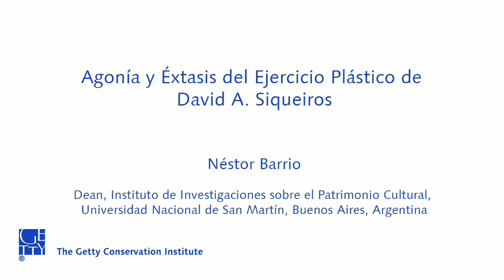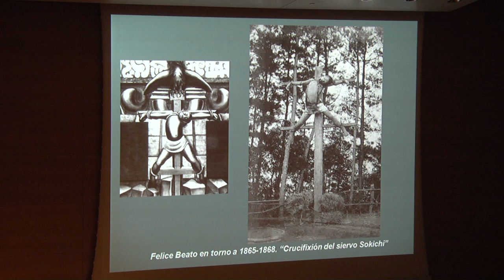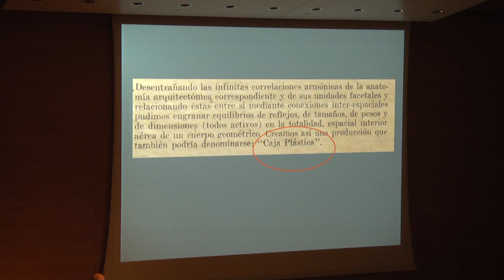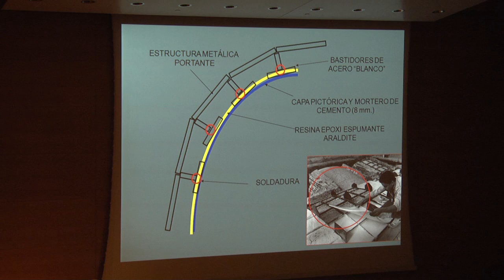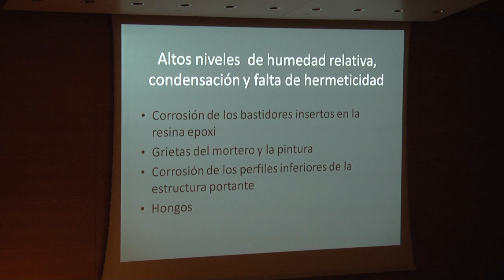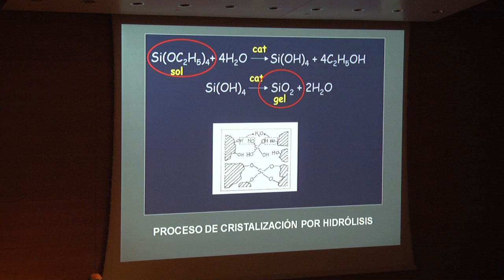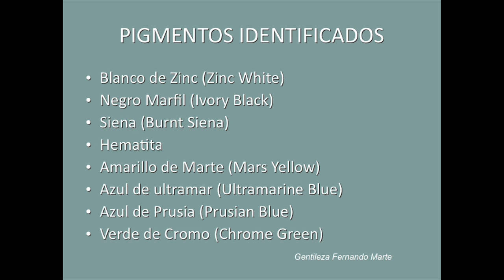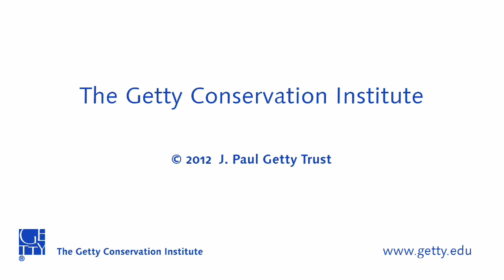Agonía y Éxtasis del Ejercicio Plástico de David A. Siqueiros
Presenter: Néstor Barrio, Dean, Instituto de Investigaciones sobre el Patrimonio Cultural, Universidad Nacional de San Martín

Moderator:  Jeanne Marie Teutonico, Associate Director, Programs, Getty Conservation Institute

The Siqueiros Legacy: Challenges of Conserving the Artist's Monumental Murals

Day Two: Wednesday, October 17, 2012
David Alfaro Siqueiros's Monumental Murals

Organized by the Getty Conservation Institute

A group of international speakers presented the many different aspects of conservation, transportation, installation, and presentation associated with some of Siqueiros' most important murals in Mexico, Argentina, Chile, and Southern California.

Presented in conjunction with the Getty Conservation Institute project, Conservation of "América Tropical," which undertook conservation of this David Alfaro Siqueiros mural and construction of a shelter, viewing platform, and an interpretive center to place the mural in its historical and artistic context.